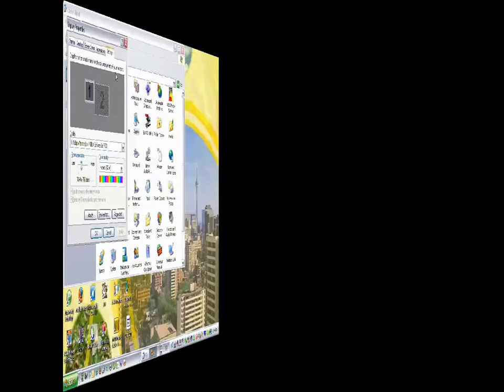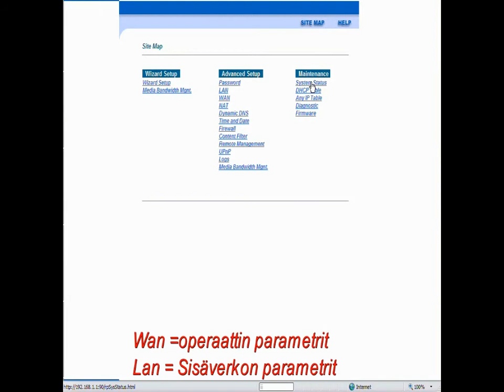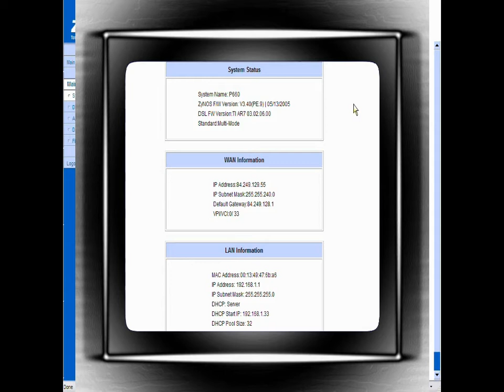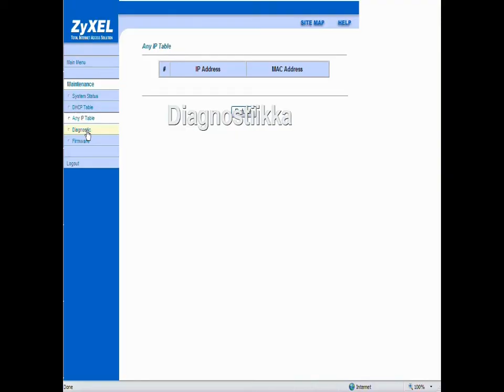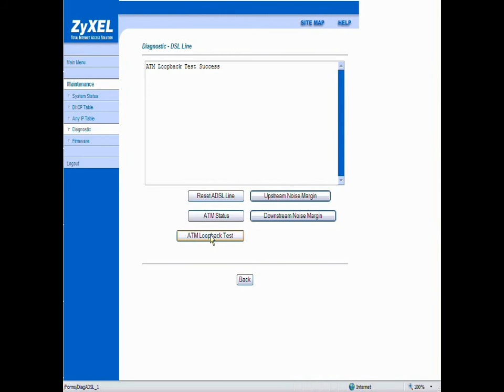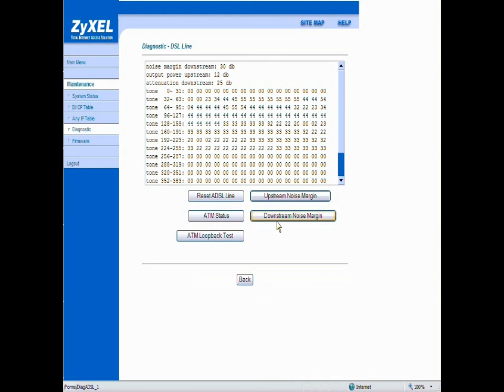Unintentional ASMR - How to configure an ADSL modem (Finnish)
Just a short video from an IT course I took